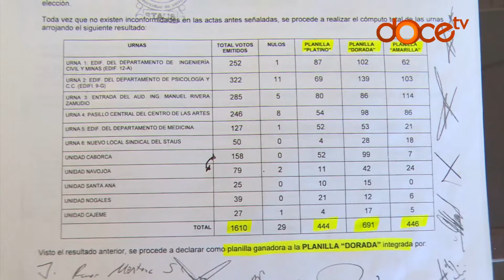Nombran a nuevo secretario general del Staus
Javier Quintanar es el nuevo líder del Staus. En entrevista señala su visión que imprimirá en su nueva encomienda como líder del Sindicato de Trabajadores Académicos de la Universidad de Sonora.